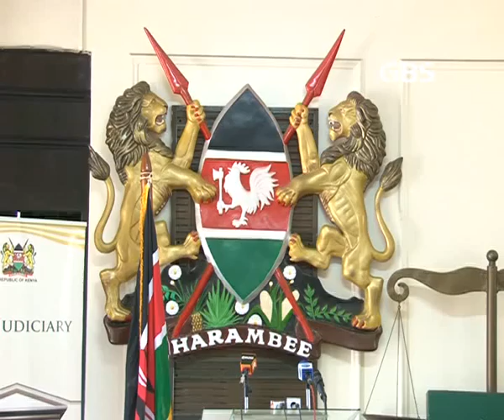TAKING OATH OF OFFICE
Yesterday was probably one of the most important days for the police unit as three deputy officers were sworn in a ceremony presided over by chief justice Willy Mutunga. The ceremony which took place at the supreme court saw Grace Kaindi, Ndegwa Muhoro and Samuel Arachi take up their jobs officially. The three were appointed on January 25th but could not assume duties due to a few setbacks including the rejection by the prime minister who said that he had not been consulted by the president before making the appointments.